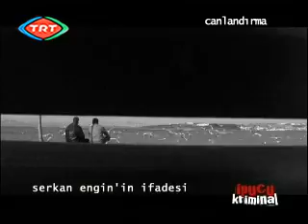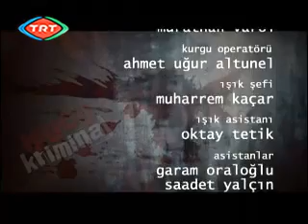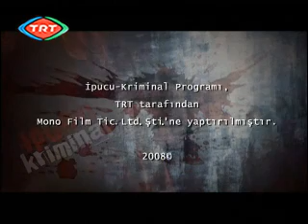İpucu kriminal ceset kumbarası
Ipucu kriminal